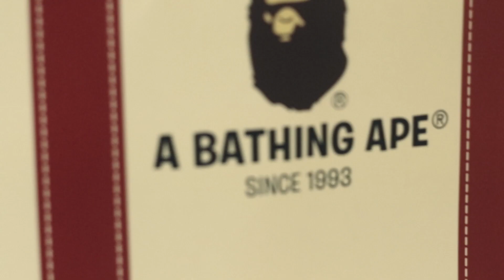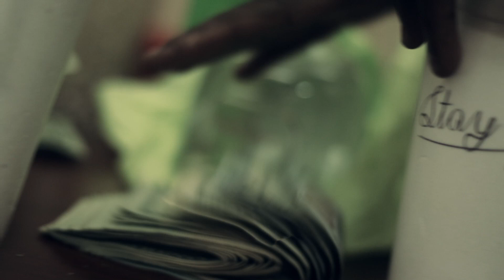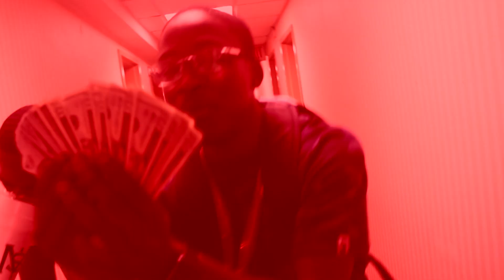Hefner - Racks On Me